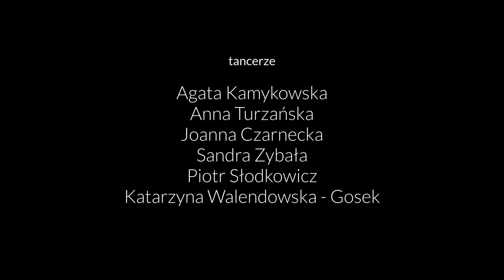PLANETARIUM Art Color Ballet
ArtColorBallet PLANETARIUM

choreografia i projekt plastyczny: Agnieszka Glińska

muzyka: Stanisław Słowiński

tancerze:
Katarzyna Walendowska -Gosek
Agata Kamykowska
Anna Turzańska
Joanna Czarnecka
Sandra Zybała
Piotr Słodkowicz

bodypainting:
Monika Dworakowska
Eliza Łoboda
Anna Seręga
Agnieszka Glińska

zdjęcia: Szymon Kamykowski

montaż:
Krzysztof Kalisz
Szymon Kamykowski
Agnieszka Glińska

realizacja klipu dzięki Wsparciu ze środków Funduszu Przeciwdziałania Covid -19